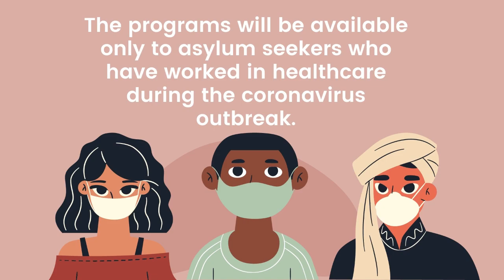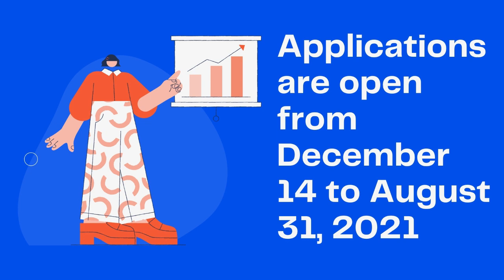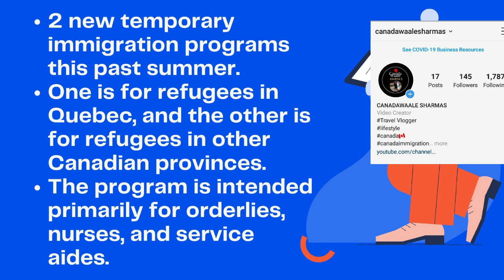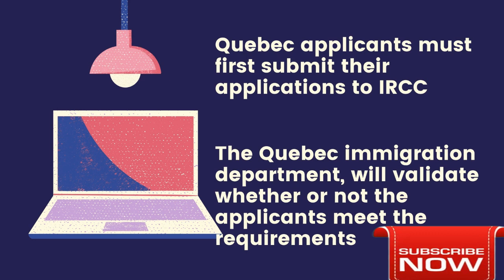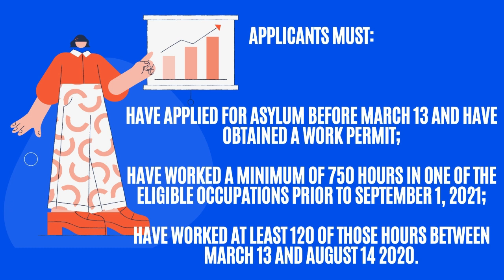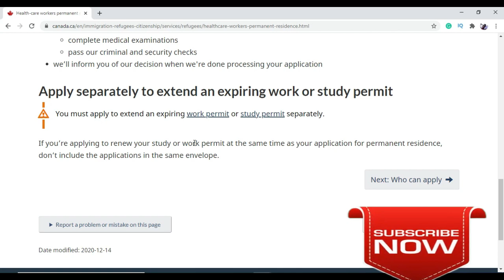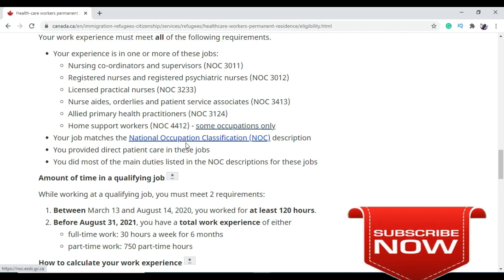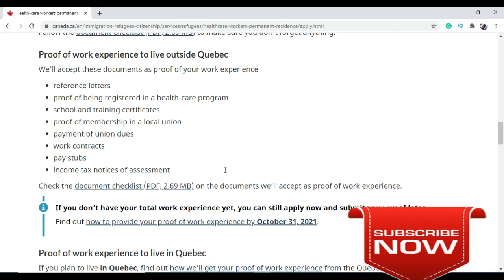CANADA DIRECT PR VISA | NO CRS SCORE | NO JOB OFFER | EASY VISA| EXPRESS ENTRY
YES DIRECT PR VISA TO CANADA  UNDER THIS PROGRAM and NO CRS SCORE, NO JOB OFFER REQUIRE AND NO NEED TO GO THROUGH STUDY PERMIT PATH WATCH VIDEO TILL THE END
canada student visa , study in canada

Abbreviation : CEC: Canadian Experience Class
CRS: Comprehensive Ranking System
ECA: Education Credential Assessment
 EE: Express Entry
FSW: Federal Skilled Worker
 FST: Federal Skilled Trades
IRCC: Immigrations, Refugees and Citizenship Canada
ITA: Invitation to Apply
LMIA: Labor Market Impact Assessment
PNP: Provincial Nominee Program
PR: Permanent Residence

CRS points explained Official link to express entry cut off / invitations / draws

canadawaale couple , canada wale , canada walle

c